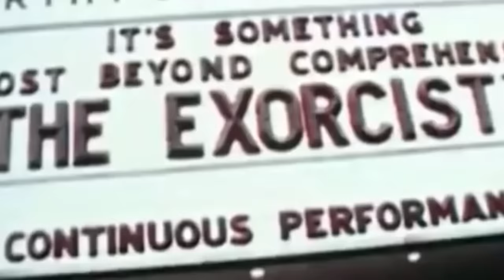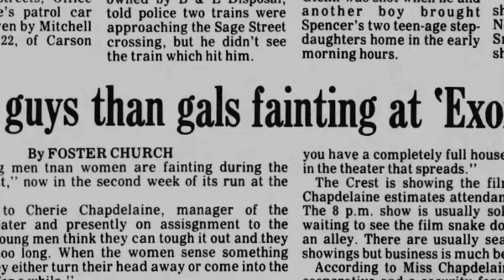Hubo un Aseslno Real en El Exorcista | Rodajes Malditos: El Exorcista